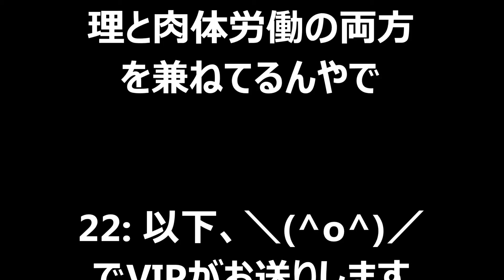【衝撃映像】宮崎駿が告白した『もののけ姫』のエボシの裏設定が凄い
説明
【放送事故】宮根誠司が森永卓郎にマジギレ！ スタジオが凍りつく 森永氏は平謝り【ミヤネ屋】

矢口真里がミヤネ屋に生出演！　登場シーン＋冒頭の謝罪　【10月23日 ミヤネ屋】
【男はさみしい時がある編】映画「クレヨンしんちゃん　ガチンコ！逆襲のロボとーちゃん」DVD＆Bluray　TV‐CM
BPO審理入り決定　佐村河内氏が激怒した問題のシーン　【和田アキ子の番組】
ワイドナショー 松本人志、ヒロミが矢口真里を斬る 松ちゃん、矢口の復帰会見は「あんま面白くなかった」 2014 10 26

2014/10/23 矢口真里 ミヤネ屋緊急生出演 - (ワンピース-フル-すべて-すべての部品)
橋下徹市長VS在特会・桜井誠会長に苦言、舛添要一(東京都知事)に『品格がない・・』と大反撃！

AKB48 「浜ちゃんが！」 川栄李奈 ＶＳ 葵わかな 141023 ① 1/2 AKB48 SKE48 NMB48 HKT48 乃木坂46